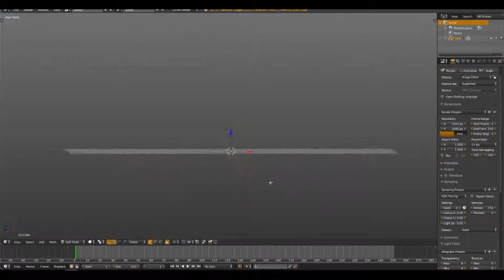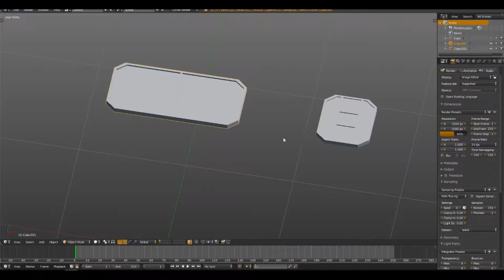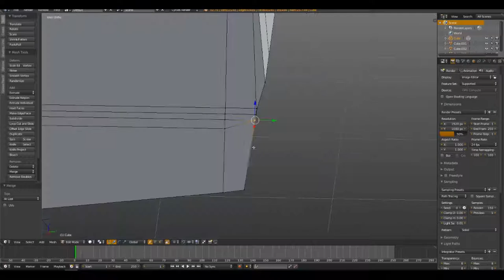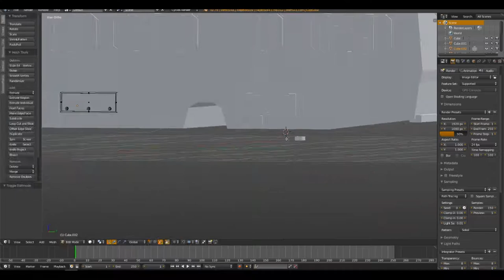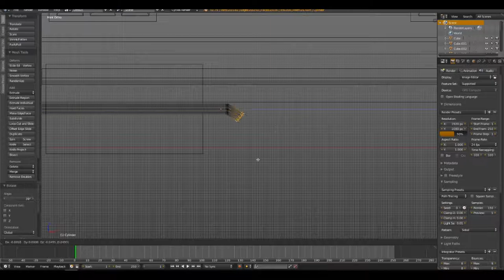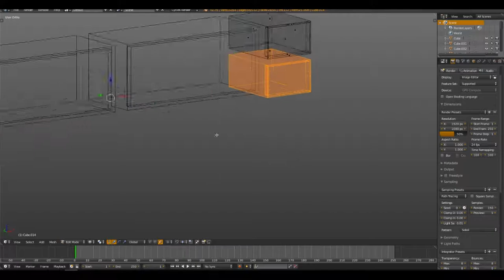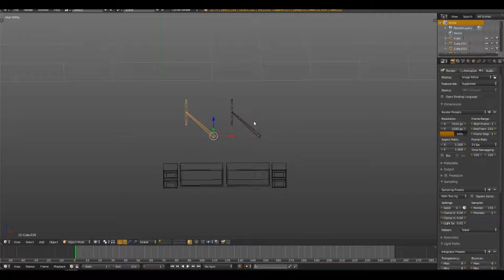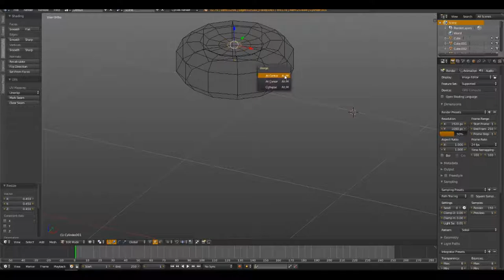Blender Low Poly Timelapse | Breaking Bad Desert Scene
Low poly Blender timelapse about a breaking bad scene in the desert :D

Music